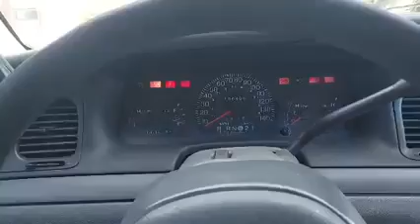La Vez Que Maneje El Corvette Por Primer Vez - ShowLow Vlogs